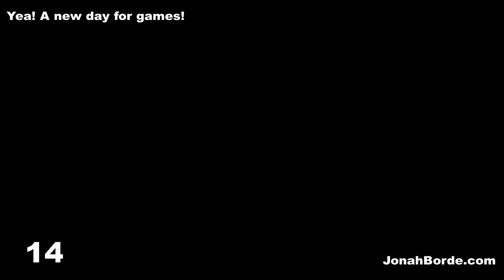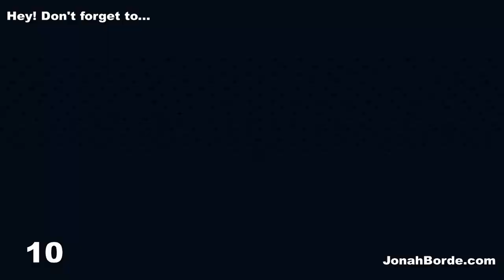Candy Crush Saga Level 6771 To 6773